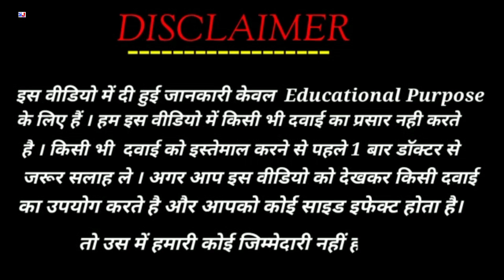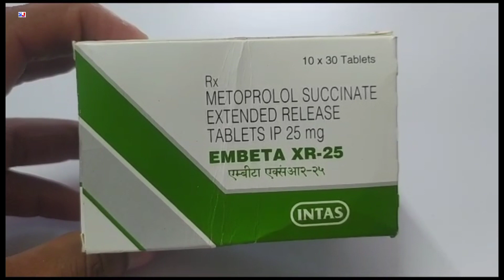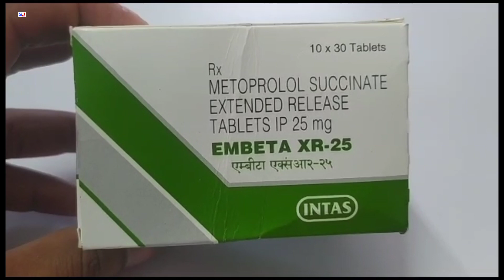EMBETA XR 25 Tablet | METOPROLOL SUCCINATE Tablets | EMBETA XR 25mg Tablet Uses Side effects Benefit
EMBETA XR 25 Tablet | METOPROLOL SUCCINATE Tablets | EMBETA XR 25mg Tablet Uses Side effects Benefits dosage Review in Hindi
EMBETA XR 25 Tablet Uses in Hindi

kindly note